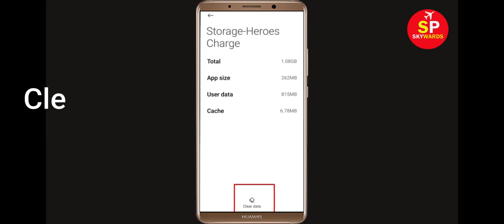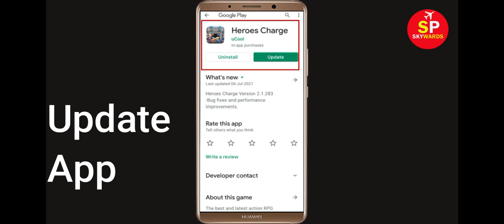How To Fix Heroes Charge Apps Keeps Stopping Error Android & Ios - Fix Heroes Charge App Not Open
In this video tutorial, i will show you How To Fix Heroes Charge App Retry Problem, Heroes Charge Apps Keeps Stopping Error Android & Ios - Fix Heroes Charge App Not Open Problem. If you are facing same problem in your android mobile phone then it will help you a lot.

1). Check for updates. Running the earlier version of Heroes Charge can cause the error, one of which is it keeps stopping. ...
2). Clear RAM. ...
3). Restart your phone. ...
4). Heroes Charge app Clear cache and Clear Data

5). Reinstall Heroes Charge application.